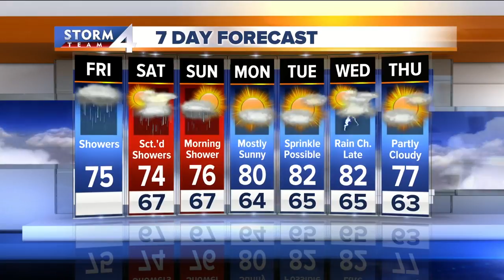Showers to decrease throughout the day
Showers developed late last night and have continued into this morning, providing a good dose of rain for southeast Wisconsin. We saw a lot of lightning and downpours which will continue on and off for Friday - expect a grey and gloomy day.